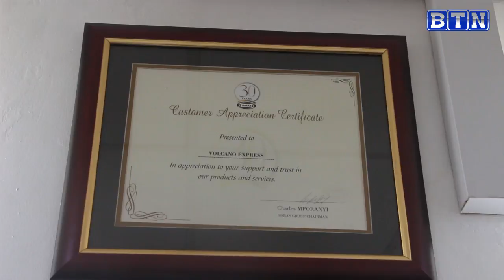Ibyo wamenya kuri Olivier ugiye kuyobora FERWAFA, Azanye udushya gusa mu mupira w'u Rwanda